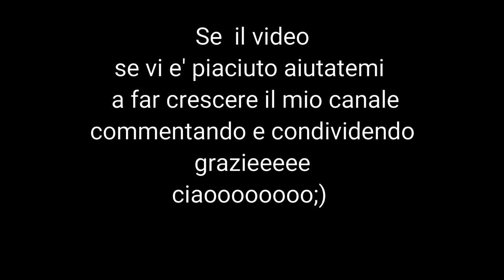Mani in porcellana fredda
In questo video vi faccio vedere come creo io le  mani per le mie bambole